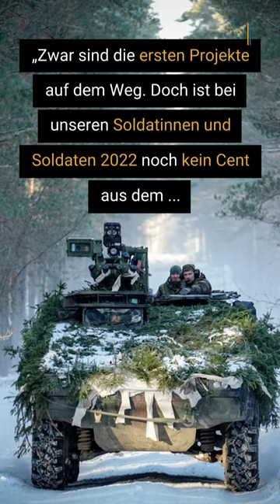Wehrbeauftragte Högl kritisiert Tempo der Zeitenwende | Sondervermögen der Bundeswehr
Die Wehrbeauftragte des Bundestags, Eva Högl (SPD), hat bei der Vorstellung ihres Jahresberichts 2022 deutlich mehr Tempo bei den Investitionen angemahnt.

„Die Bundeswehr hat von allem zu wenig“, sagte Högl am Dienstag in Berlin. Von den 100 Milliarden Euro Sondervermögen sei im vergangenen Jahr „leider noch kein Cent“ bei den Soldatinnen und Soldaten angekommen.

Große Anstrengungen brauche es auch laut der SPD-Politikerin auch für die angestrebte Erhöhung der Soldatenzahl.

▬ Social Media ▬▬▬▬▬▬▬▬▬▬▬▬▬▬▬
► Besucht uns auf Facebook: